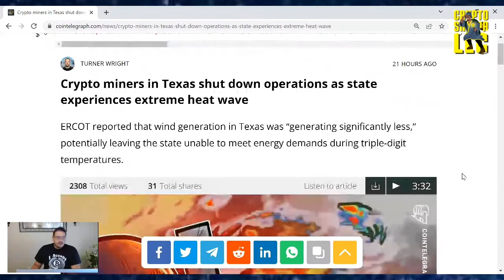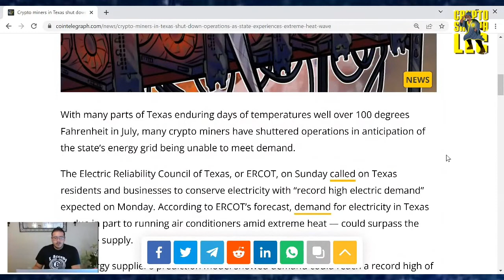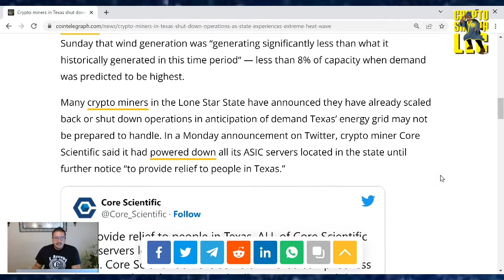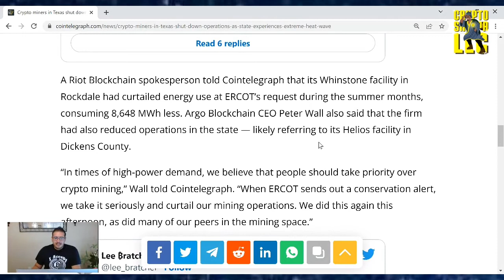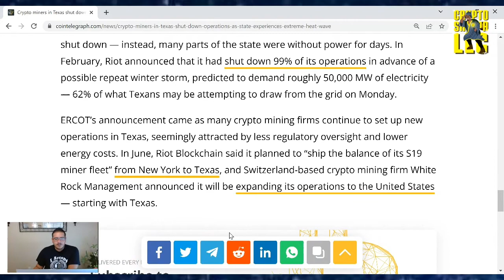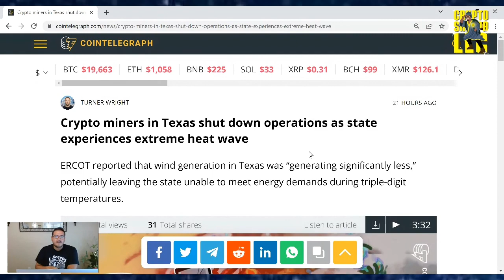Crypto miners in Texas shut down operations as state experiences extreme heat wave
TruthSocial: @cryptosherpa